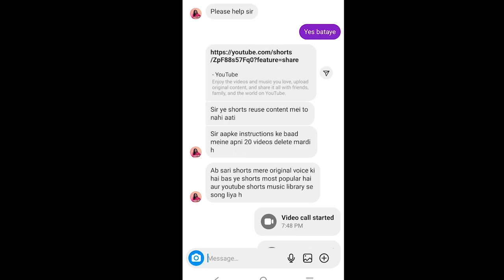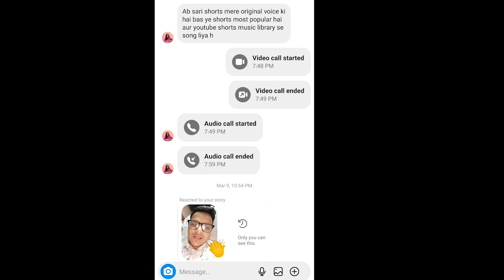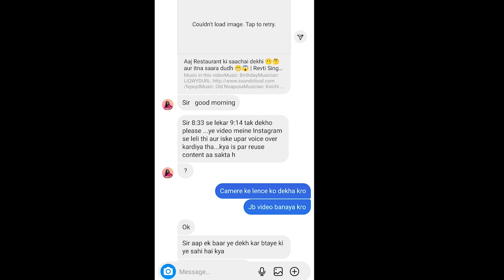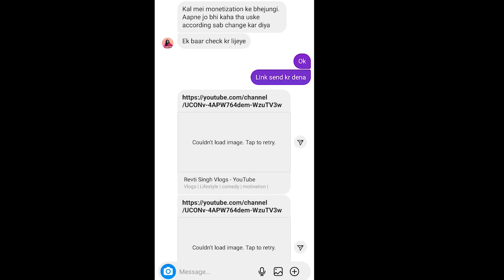Live Proof : How to Monetize Reused Content in 2 days? | Hindi/Urdu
My Equipment

Cover Topics :-